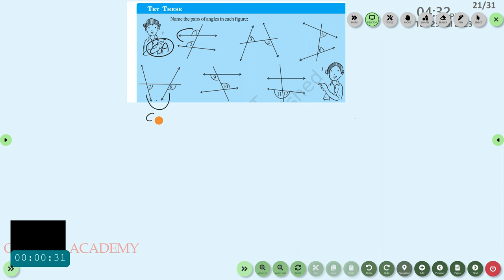Lines And Angles/ Class 7/ CBSE/ Try these examples ( Book examples) of the book before the ex 5.2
Hello dear students, very warm welcome to your room channel. In this video I have explained all the examples which are there in the NCERT book before the start of the exercise 5.2 of the chapter lines and angles of last 7 CBSE. If you understand these examples then it is very easy to solve the questions of the exercise five point so I would request all the students to watch the video carefully so that you will be able to understand the basic concepts behind the exercise 5.2 and it will be easy for you to solve the exercise and the questions based on the exercise.